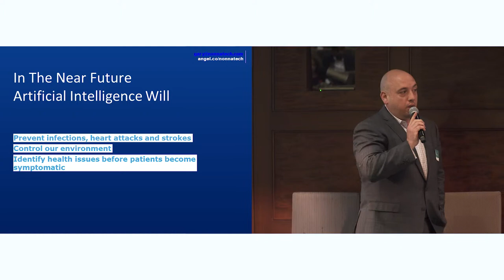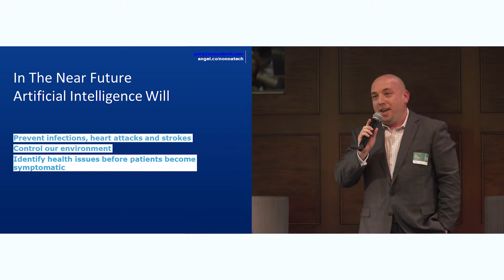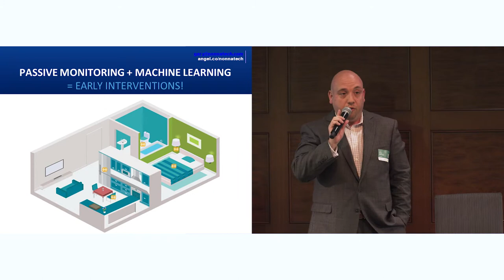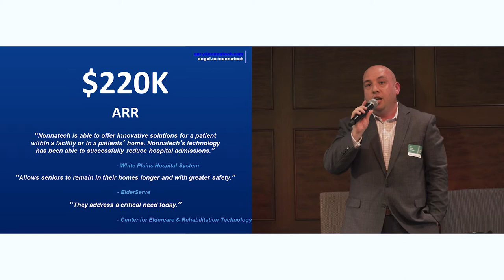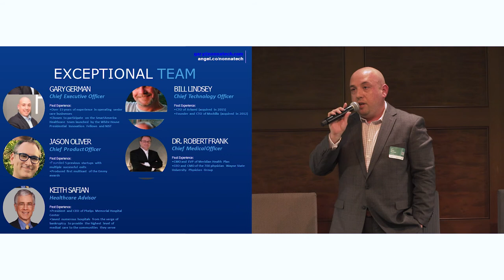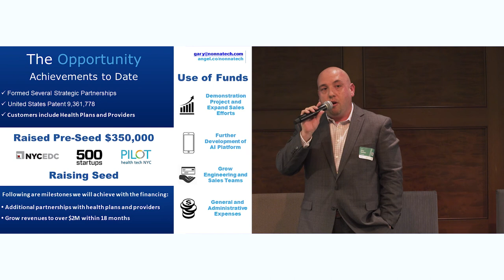Pitch & Partner: Nonnatech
Speaker:
Gary German, Founder & President, Nonnatech

Are you interested in identifying health issues at a very early stage? In order to reduce avoidable hospitalizations and readmissions, Gary’s professional team created a platform to detect health conditions before symptoms appear.